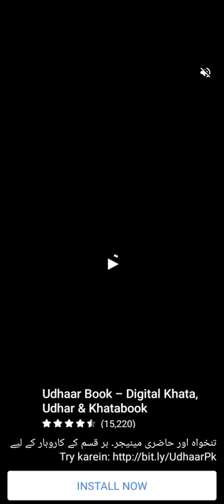daily task block jigsaw puzzle subscribe like and share plz